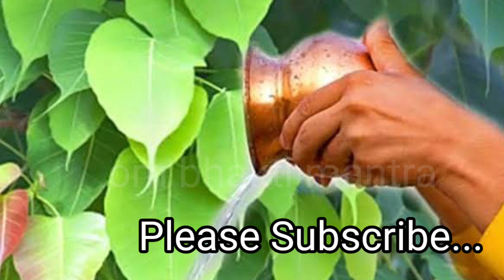पीपल की कहानी |Piple Ki Kahani | पीपल देव की कहानी |Pipal ki Puja ki kahani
pipal Dev ki kahani
पीपल देव की कहानी
पीपल देवता की कथा
peeple Dev ki Katha
pipal ki Puja ki kahani
पीपल की पूजा पीपल की पूजा
पीपल की पूजा के फायदे

pipal ki Puja karne se kya hota hai pipal ke Patwa per likh Di Dil ki baat pipal baten utha Mati Tokyo pipal ki Chhaya mein baithi Sanam pipal ka ped pipal ke niche kya hai pipal ki bhutni pipal ki kahni Dev ki Katha pipal ki Puja ki kahani